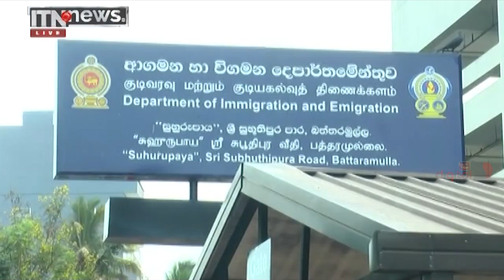ITN News 2022-05-09 | 12.00 PM